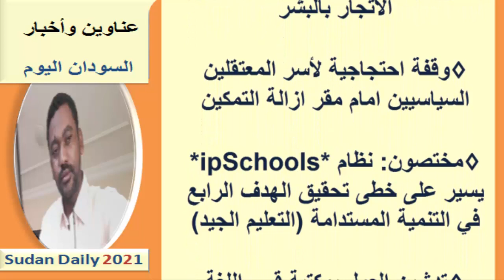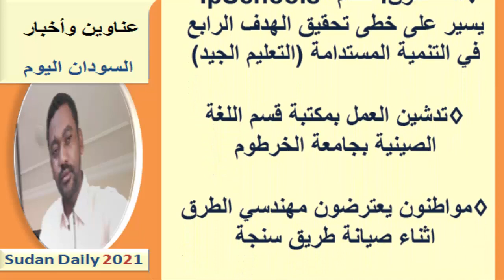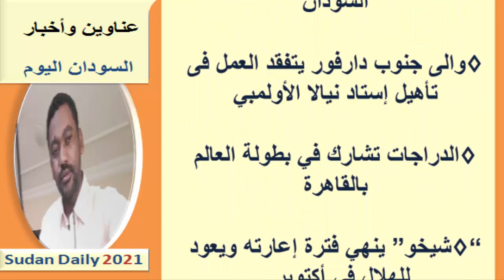عناوين الصحف السودانية اليوم الثلاثاء 31 أغسطس 2021م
هذا الصباح | قراءة في أبرز عناوين الصحف الصادرة صباح اليوم
عناوين الصحف اليومية